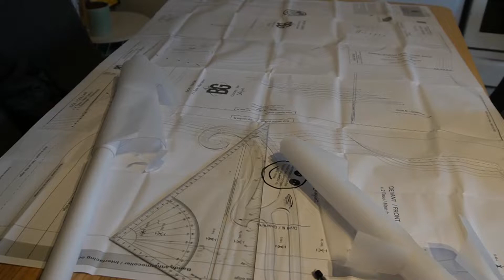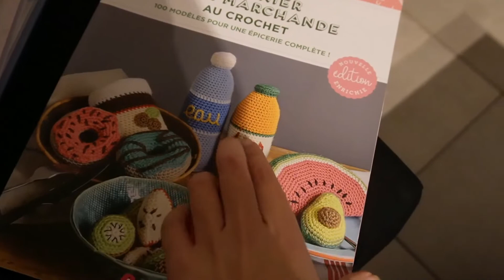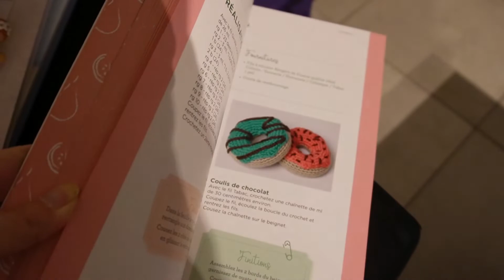Vlogmas - Samedi 17 & Dimanche 18 Décembre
Vlogmas chez SoTricot - c'est parti !
Je me lance le challenge de réaliser une vidéo par jour (ou presque) pendant la période des fêtes.
Vais-je réussir mon pari ?